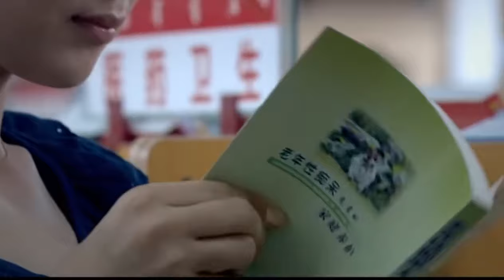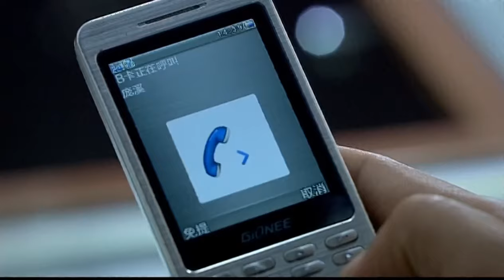【精選電視劇】何似在人間 第26集：趙麗穎、于和偉演繹人間冷暖，諷刺生活真相